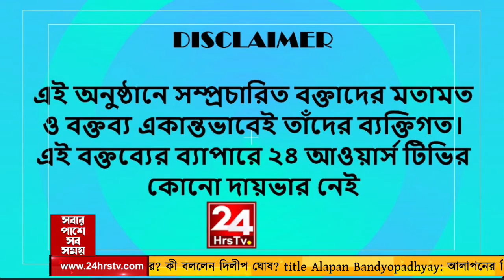24HRS TV DEBATE - FACE OFF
24HRS TV DEBATE - FACE OFF